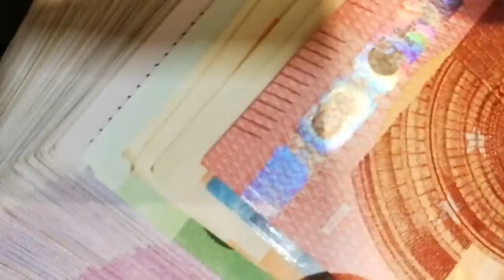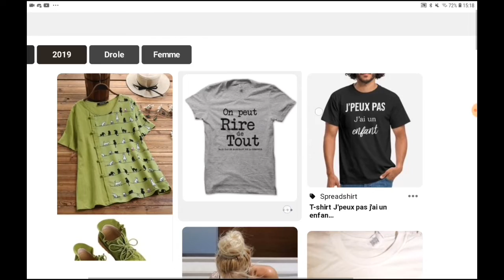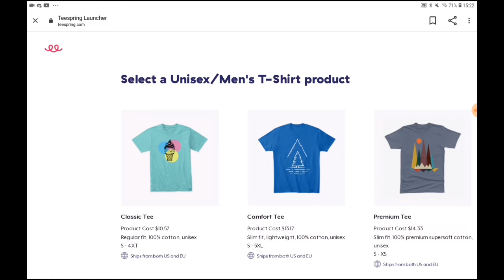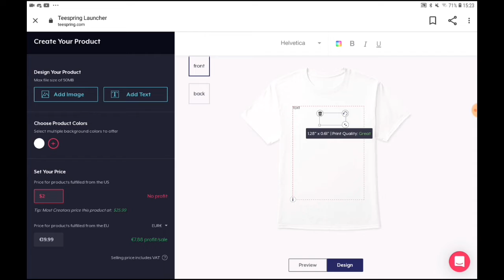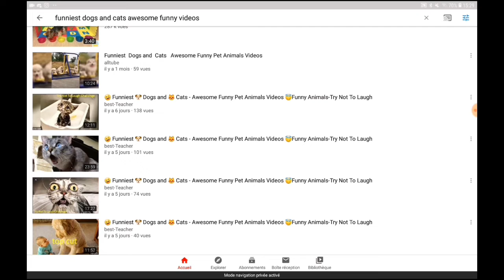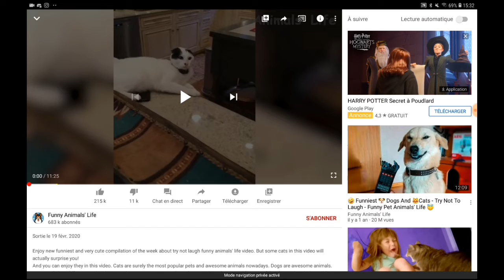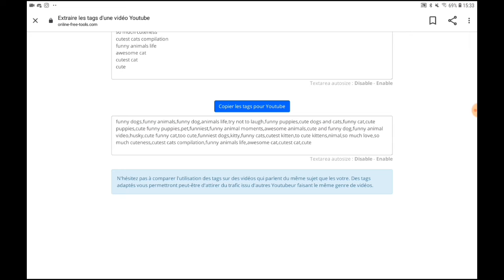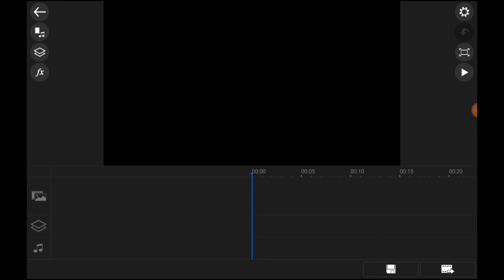Gagner De L'ARGENT Sur Internet En Tapant Des Mots Pour T-shirts ! 900€/mois 2020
Salut à toi dans cette vidéo je t'apprends comment Gagner De L'ARGENT Sur Internet En Tapant Des Mots Pour T-shirts ! À peu près 900€/mois en 2020 !

Bonjour et bienvenue sur la chaîne YOKAU, sur cette chaîne tu retrouveras des vidéos tout les jours ou presque, pour développer ton compte instagram, ta chaîne youtube, pour t'apprendre comment gagner de l'argent, démarré un business ect... le petit plus de cette chaîne c'est que je fais tout ça en même temps que toi ! Aujourd'hui j'essaie d'aider les gens qui était dans le même cas que moi il y a 2 ou 3 ans, quand je m'intéressait à youtube et au business en ligne mais que je faisais tout mal et que je n'avais pas beaucoup de résultat, aujourd'hui j'applique une nouvelle stratégie qui j'espère portera ses fruits 😁